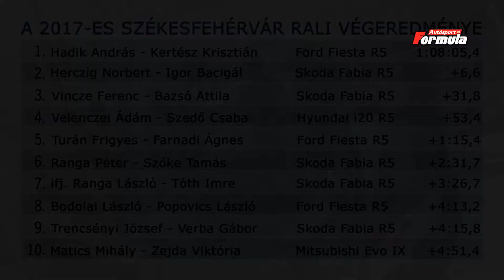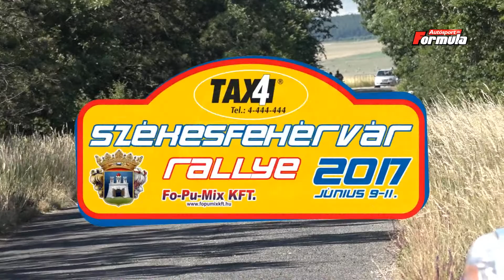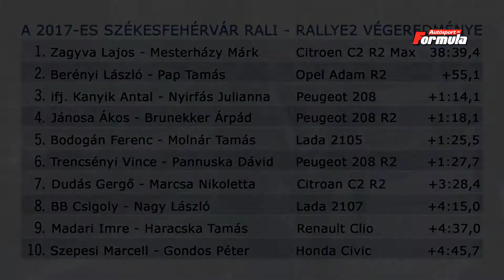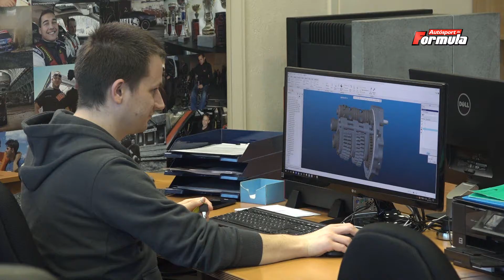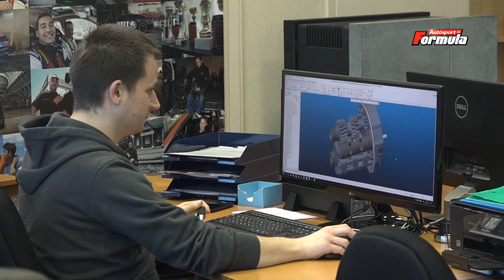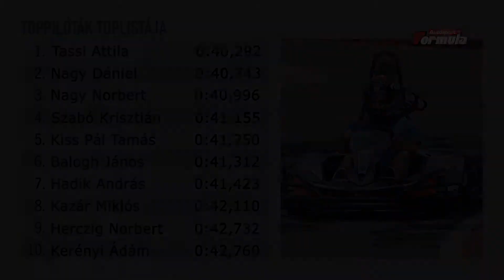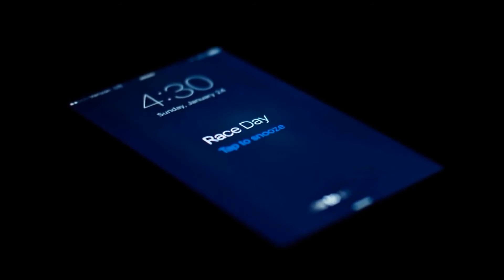AFM 2017 július - Ralihíradó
A magyar raliversenyzés magazinja a FIX TV-n: premier adás minden hónap első vasárnapján 11 órától.